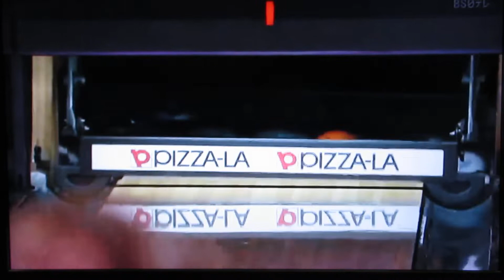P★リーガー、(小泉奈津美プロ＋古田翔子プロ＋浅田梨奈プロ)2022.第一戦.Cグループ(８フレ～)2022.4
Pリーガー/P★リーガー/P✩リーガー/P★リーグ/
新シリーズ2022.第一戦.Cグループ(8フレ～)

小泉奈津美プロ(逆襲のベイビーフェイス)
古田翔子プロ(発展途上!ひまわり娘)
浅田梨奈プロ(エンジェル・スマイル)